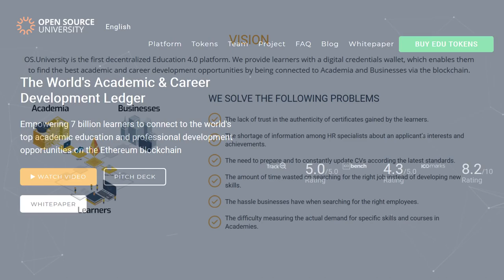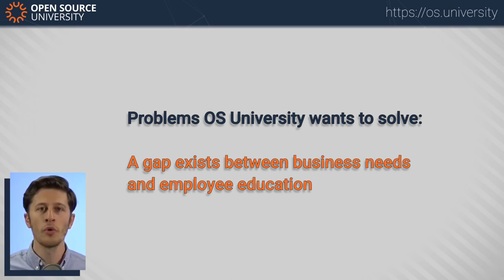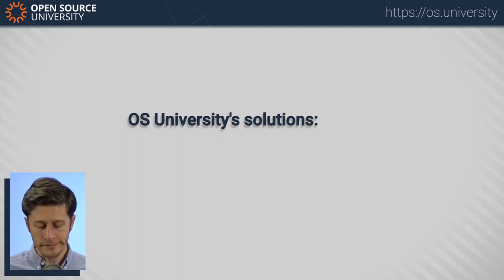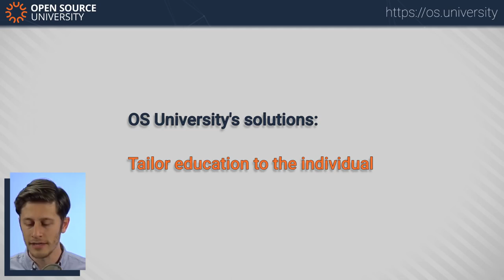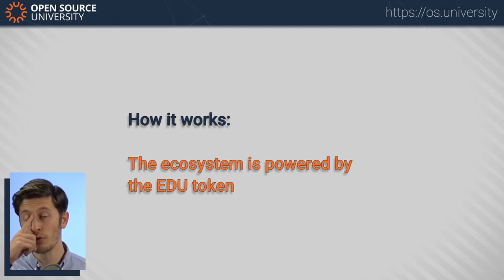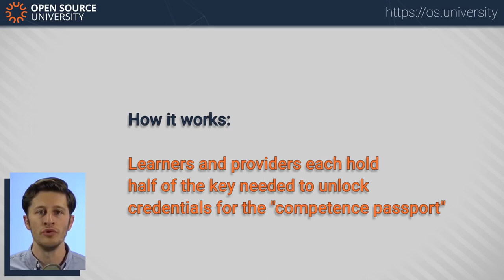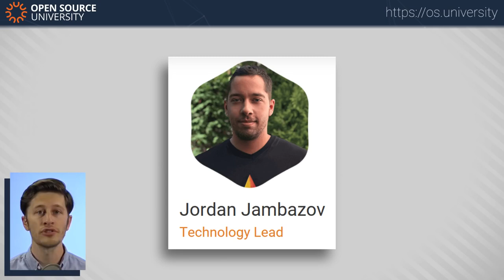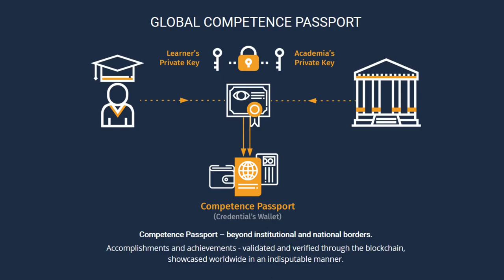David Packman Show Review